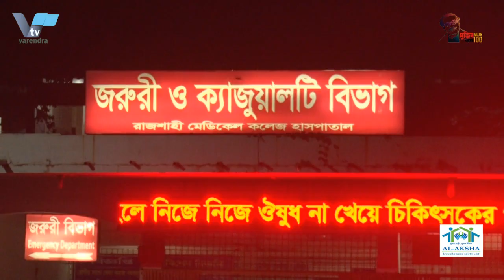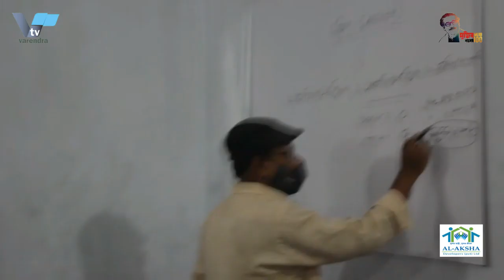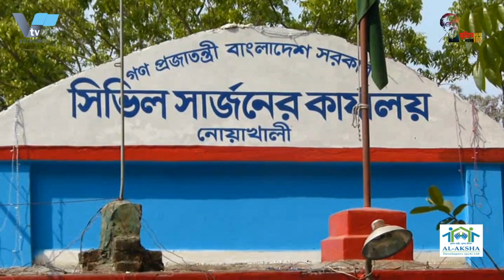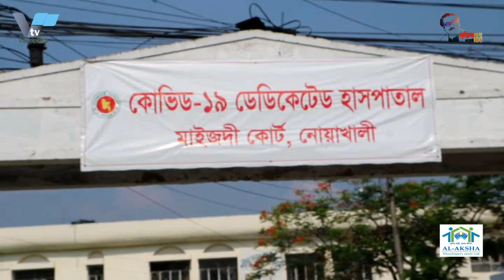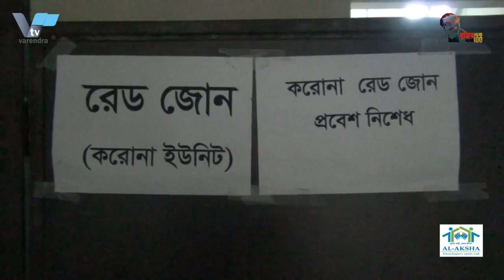রাজশাহী মেডিকেল কলেজ হাসপাতালের করোনা ইউনিটে মৃত্যুও রেকর্ড, একদিনে ২৫ জনের মৃত্য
রাজশাহী মেডিকেল কলেজ হাসপাতালের করোনা ইউনিটে মৃত্যুও রেকর্ড, একদিনে ২৫ জনের মৃত্য **দীর্ঘ প্রায় ১১ বছর পর নাটোরের চাঞ্চল্যকর সানাউল্লাহ নূর বাবু হত্যা মামলার চার্জশীট আদালতে দাখিল